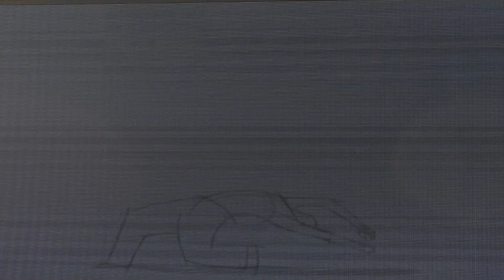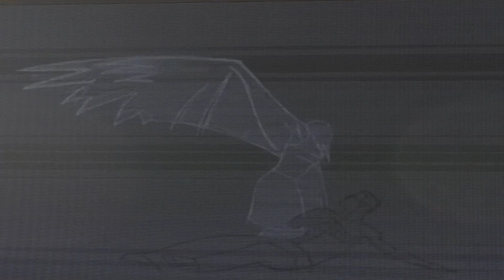Madame Anais Noir from Poison Garden SOLO ACT - Fragile as Porcelain / Mad About You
Per la Decima edizione del @sanmarinocomics abbiamo collaborato e mediato con la partecipazione di alcuni artisti e progetti musicali si è voluto evocare il potere Femminile e dare in tutti e tre i giorni di Festival in piccola dose di
Lei è Madame Anais Noir i FronteGirl della prima SteampunkBand dei Poison Garden  e con il suo spettacolo accompagnata dalle danzanti 🔥 🔥 di Elisa è stato venerdì 25 agosto lo spettacolo perfetto per rappresentare il nostro palinsesto "Girls Power" per l'esaltazione della donna-artista del mondo della cultura POP.